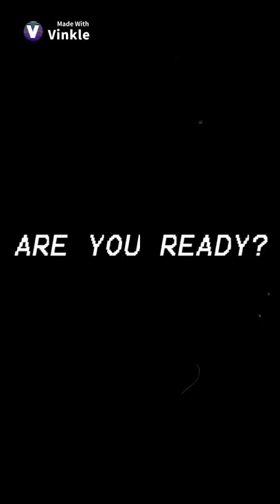Briar nolet edit